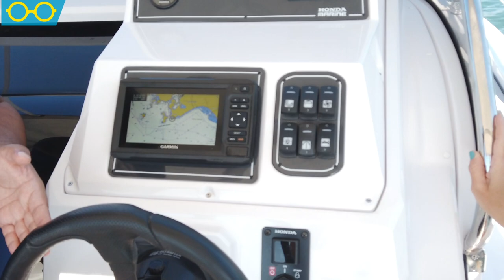Honda H22SD model inceleme - 4XC Serisi by Ranieri International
Honda 4XC Dizayn by Ranieri International modelleri Honda Marine motorlarıyla birlikte sürat, yüksek performans ve yakıt tasarrufu sağlayarak uyum içerisinde deniz keyfini sürebilmenizi amaçlıyor. Honda 4XC Dizayn by Ranieri modelleri dıştan takma makineli teknelerden oluşuyor. Modeller iki tipte; biri centre consol, diğeri sundeck olarak sunuluyor ve en küçüğü 5,5 metre, en büyüğü 7,5 metre boyunda.

Yaptığımız seyir testi sonrasında Honda H22SD modelinin detaylarını Honda Marine Satış Müdürü Onur Artar'dan öğrendik. Detaylar Yayın yönetmenimiz Selcen Tanınmış Işıldar ile birlikte hazırladığımız videoda...

Honda Marine, dıştan takma deniz motorlarının yanı sıra Honda için özel olarak tasarlanan 4XC Serisi Ranieri International teknelerinin ve H Serisi Highfield botların satışını gerçekleştiriyor.

ÖNERİDE BULUN, DENEYİMİNİ PAYLAŞ...

Merak ettiğin konuları bizimle mail ile paylaşabilirsin. Bekliyoruz...

İLETİŞİMDE OLALIM...

Tecrübenin konuştuğu, konuşurken öğrettiği, öğretirken kendini tanıttığı;  dijital mecrada videolarla paylaşarak çoğalan minik minik bilgi damlalarının biraraya geldiği bir platform.

Denizcilikle başladık, bildiğimiz konuda paylaşımlar yapmaya, bilgi vermeye devam ediyoruz.

Oşinaryus bir Oşino Tanıtım Yayıncılık markasıdır.